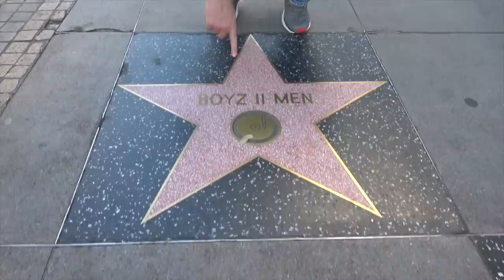Ross Patterson Revolution #348 - ALEXA Find Julian Assange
Ross and Jessie discuss Amazon getting popped for recording people at home via Alexa, the discovery of the black hole, the MIT scientist who thinks this world is a SIM, the arrest of Julian Assange, Jude Law's confidence in his hairline, and why it's always best to marry rich.